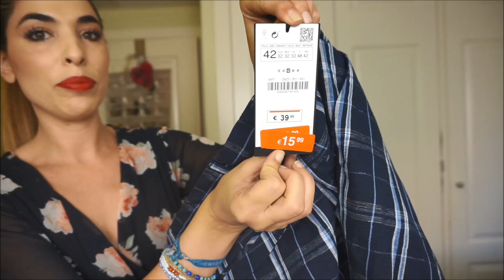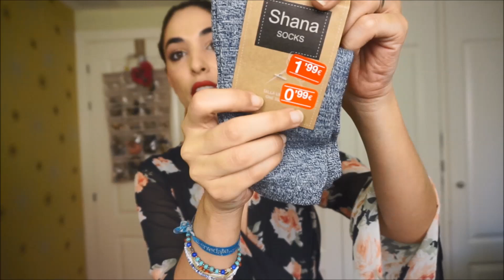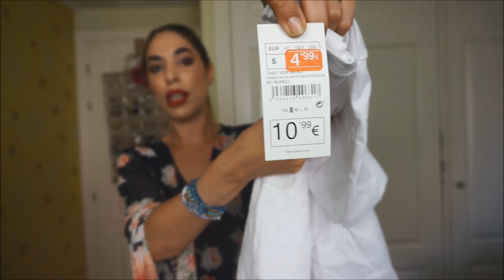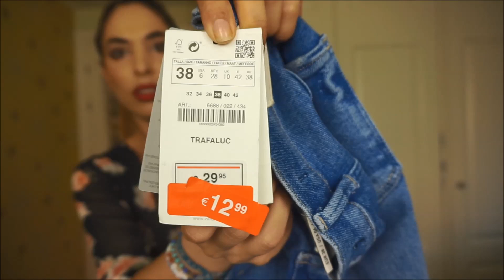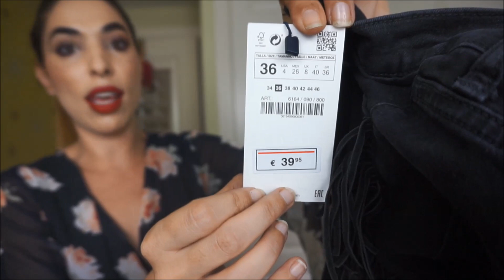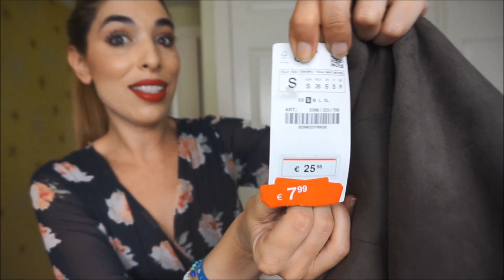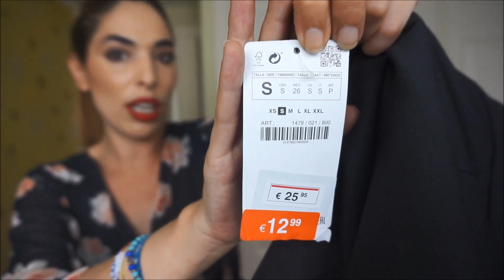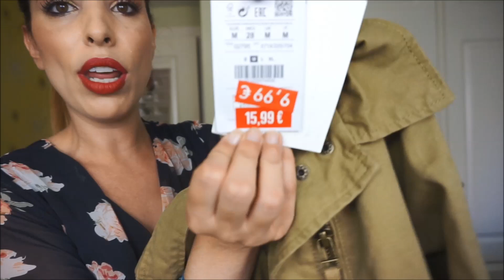REBAJASSSSSSSSSSSSSSSSSS BY PILAR SANCHEZYU08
HOLA MIS YU!!!
OS TRAIGO PRIMERAS COMPRAS DE REBAJAS .. QUE NO SON POCAS
EL MONO QUE LLEVO PUESTO ES DE SHE IN DE HACE 2 AÑOS
HOMBRE
MANGO
TALLA 42  REF: 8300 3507 C:56 B:82 F 19,99 EUROS
ZARA HOMBRE
TALLA 42 REF: 2922/301/401 15,99 EUROS
TALLA 44 REF: 7215/440/427 15,99 EUROS
MUJER
SHANA
BOTIN NEGRO  HEBILLAS COWBOY  800 NEGRO   TALLA 37  ARTICULO 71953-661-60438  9,99 EUROS
CAMISETA VOLANTES BAJO DESIGUAL 001 BLANCO   TALLA S  4,99 EUROS
PULL
JERSEY ROJO TALLA S  ART 5557/382/632  7,99 EUROS
JERSEY GRIS  TALLA M  NO VIENE ETIQUETA 7,99 EUROS
CHAQUETA MILITAR   ART 5714/325/704  9,99 EUROS

ZARA
JEANS AZUL CLARO ROTO TALLA 38 ART: 6688/022/434  12,99 EUROS
JEANS NEGRO FLECOS TALLA 36 ART: 6164/090/800  9,99 EUROS
PANTALON BASICO NEGRO AGOTADO TALLA S ART: 1478/021/800 7,99 EUROS
JEGGINS ANTE VERDE  TALLA S  ART:2398/223/700 7,99 EUROS
PANTALON NEGRO PATA ANCHA  TALLA S ART:7290/047/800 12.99 EUROS